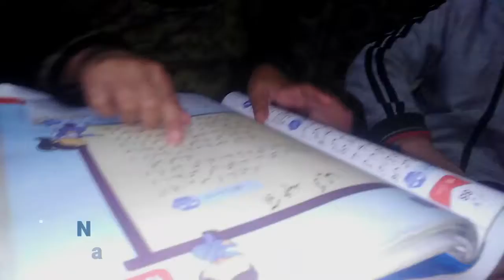How to be Safe by Taiba Qayum